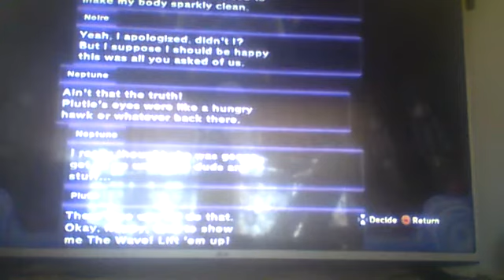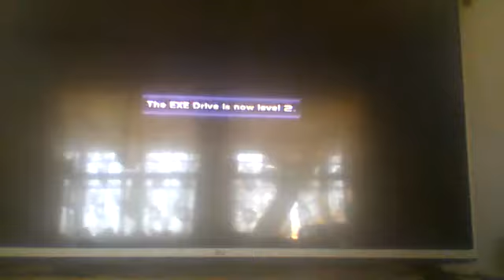let's play hyperdimention neptunia V victory part 5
I have a discord here is the link if you want to join
I have a amino here is the link if you want to join